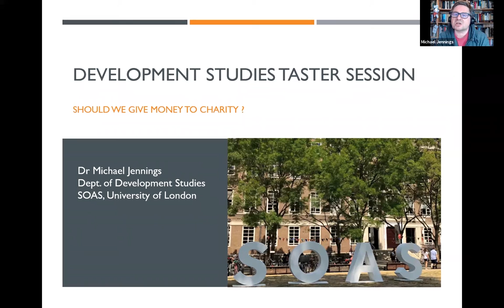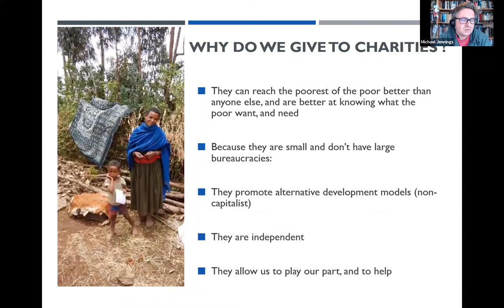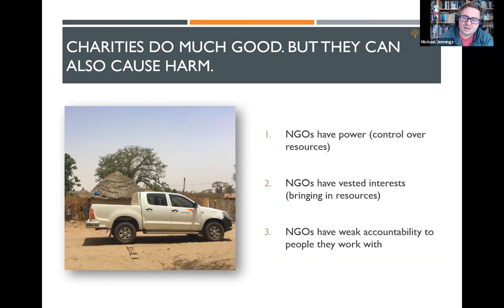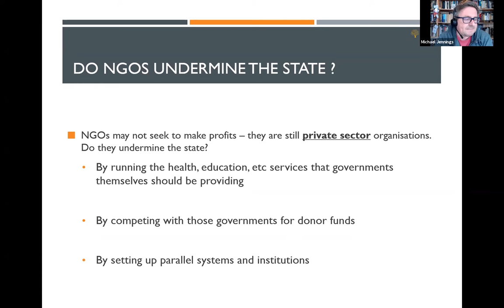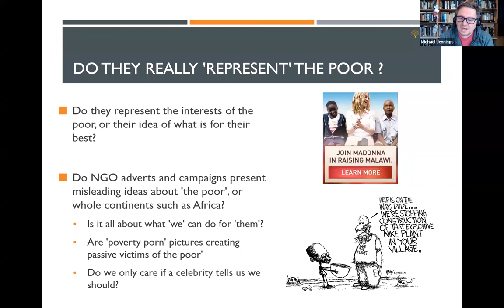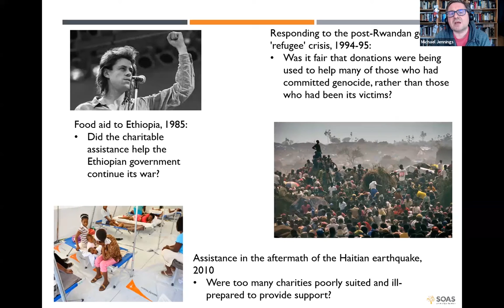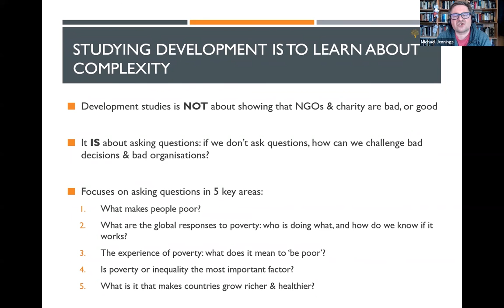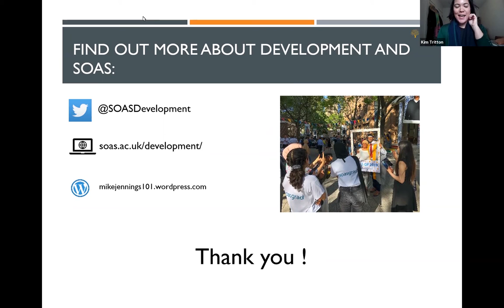Development Studies Taster Day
Should we give to charities if we care about global development and poverty?